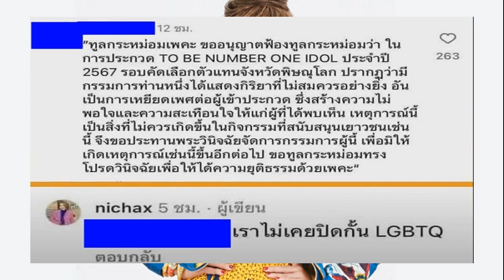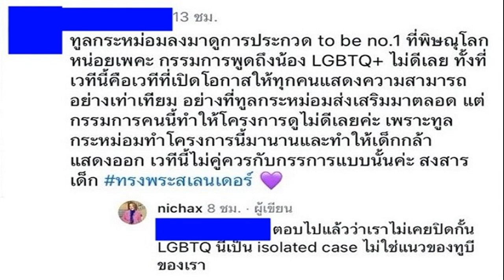บีอาร์ไอซี ซูเปอร์ไบค์ ปิดฉากสุดมัน แสตมป์ ฟอร์มโหด เบิลชัยส่งท้ายฤดูกาล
กีฬา
8 ก.ย. 2567
19:12 น.
สุดยอดการแข่งขันซูเปอร์ไบค์เบอร์หนึ่งของไทย “แพลน-บี มีเดีย บีอาร์ไอซี ซูเปอร์ไบค์ แชมเปียนชิพ 2024” รูดม่านปิดฉากเรียบร้อบแล้ว หลังดวลเรซสุดท้ายเมื่อวันอาทิตย์ที่ 8 กันยายน 2567 โดย “แสตมป์” อภิวัฒน์ วงศ์ธนานนท์ อดีตนักบิดเวิลด์ ซูเปอร์สปอร์ต แชมเปียนชิพ จาก ยามาฮ่า ทีเอ็นพี พีทีที ลูบริแคนท์ส เหมาชัย 2 เรซส่งท้ายปี ขณะ “บอล” จักรกฤษณ์ แสวงสวาท จาก อีสต์ เอ็นเจที พีทีที ลูบริแคนท์ส เรซซิ่ง ทีม ผงาดคว้าแชมป์ประจำปีในรุ่นใหญ่ เฉือนคู่แข่งเพียง 1 แต้ม หลังผ่านฤดูกาลสุดเข้มข้นที่ สนามช้าง อินเตอร์เนชั่นแนล เซอร์กิต จ.บุรีรัมย์

การแข่งขันจักรยานยนต์ทางเรียบชิงแชมป์ประเทศไทย รายการ แพลน-บี มีเดีย บีอาร์ไอซี ซูเปอร์ไบค์ แชมเปียนชิพ 2024 สนามสุดท้าย ดวลความเร็วเรซสุดท้าย เมื่อวันอาทิตย์ที่ 8 กันยายน เพื่อชิงแชมป์ประจำปีทุกรุ่นของฤดูกาลนี้

ไฮไลต์สำคัญอยู่ที่การลุ้นแชมป์ประจำปีในรุ่นใหญ่อย่าง ซูเปอร์ไบค์ 1,000 ซีซี ซึ่งเป็นการขับเคี่ยวกันระหว่าง “บอล” จักรกฤษณ์ แสวงสวาท จ่าฝูงจาก อีสต์ เอ็นเจที พีทีที ลูบริแคนท์ส เรซซิ่ง ทีม และ “แสตมป์” อภิวัฒน์ วงศ์ธนานนท์ อดีตนักบิดเวิลด์ ซูเปอร์สปอร์ต แชมเปียนชิพ จาก ยามาฮ่า ทีเอ็นพี พีทีที ลูบริแคนท์ส ที่เพิ่งกลับมาจากอาการบาดเจ็บ โดยทำให้เขาพลาดการเก็บคะแนนในสนาม 3
เกมเรซนี้อยู่ภายใต้การควบคุมของ “แสตมป์” อภิวัฒน์ ที่ออกนำจากตำแหน่งโพลและบิดเข้าป้ายเป็นคันแรกแบบม้วนเดียวจบ ด้วยเวลา 19 นาที 31.410 วินาที ตามด้วย “ซีเค” ชัยวิชิต นิสกุล จาก คอร์ มอเตอร์สปอร์ต ไทยแลนด์ ตามหลัง 3.198 วินาที ส่วนอันดับ 3 เป็นของ “บอล” จักรกฤษณ์ ตามหลัง 8.092 วินาที แต่ก็เพียงพอให้เขาผงาดคว้าแชมป์ประจำปีไปครองอย่างยิ่งใหญ่ โดยมี 101 คะแนน เฉือนรองแชมป์อย่าง “แสตมป์” อภิวัฒน์ เพียง 1 แต้มเท่านั้น ด้าน “เบนซ์ เรซซิ่ง” อริย์ธัชวรโรจน์เจริญเดช นักบิดชื่อดังเข้าป้ายในอันดับ 3 ของคลาส เอสบี2 คว้ารองแชมป์ประจำปีไปครอง

ผลการแข่งขันในรุ่น ซูเปอร์สต็อก 1,000 ซีซี ปรากฏว่านักบิดจอมเก๋าอย่าง ออ ปิตะบุตร จาก คอร์ มอเตอร์สปอร์ต ไทยแลนด์ พลิกขึ้นมาคว้าชัยชนะด้วยเวลา 20 นาที 5.615 วินาที ทิ้งห่างอันดับ 2 อย่าง นทีธาร ทองโคตร จาก ยามาฮ่า ทีเอ็นพี พีทีที ลูบริแคนท์ส อันดับ 2 ถึง 6.827 วินาที ส่วนอันดับ 3 ได้แก่ ตะวัน ตั้งจิตเจริญกุล จาก ทีเค ฮอนด้า อิเดมิตสึ ศรีนคร ไออาร์ซี ดีไอดี อัลไพน์สตาร์ส ดิเรก ทีม ตามหลังถึง 31.652 วินาที โดยแชมป์ประจำปีในรุ่นนี้ตกเป็นของ นทีธาร ที่กวาดไปทั้งสิ้น 108 คะแนน จากการคว้าชัยมากถึง 3 ครั้งจาก 5 เรซ

ส่วนผลการแข่งขันในรุ่น ซูเปอร์สปอร์ต 600 ซีซี ต่อศักดิ์ นวลสาย จาก ยามาฮ่า ทีเอ็นพี พีทีที ลูบริแคนท์ส ที่ออกสตาร์ตจากโพลนำม้วนจบด้วยเวลา 20 นาที 21.825 วินาที ตามด้วยอันดับ 2 และ 3 อย่าง โกยุ นาคากาวะ นักบิดญี่ปุ่น และ วัชรินทร์ ทับทิมอ่อน คู่หูจาก อีสต์ เอ็นเจที พีทีที ลูบริแคนท์ส เรซซิ่ง ทีม ตามหลังผู้ชนะคนละ 4.786 วินาที และ 5.077 วินาที โดยแชมป์ประจำปีตกเป็นของ ต่อศักดิ์ นวลสาย จาก ยามาฮ่า ทีเอ็นพี พีทีที ลูบริแคนท์สจากผลงานร้อนแรงตลอดทั้งฤดูกาล กวาดไปทั้งสิ้น 125 คะแนน

ขณะที่ผลการแข่งขันในรุ่น ซูเปอร์สปอร์ต 400 ซีซี “ฟอง” คณาทัต ใจมั่น จาก ไฮสปีด เรซซิ่ง ทีม เจ้าของโพลขับเคี่ยวกันอย่างหนักกับ เติ้ล” พีระพงษ์ หลุยบุญเป็ง ดีกรีนักบิดระดับเอเชียจาก สปีด800 ยัวซ่า ปอ เรซซิ่ง เชียงใหม่ ต้องมาตัดสินกันถึงโค้งสุดท้าย โดยเป็น คณาทัต ที่คว้าชัยชนะไปครองด้วยเวลา 12 นาที 35.502 วินาที เฉือน พีระพงษ์ อันดับ 2 เพียง 0.125 วินาทีเท่านั้น ส่วนอันดับ 3 เป็นของ “ฟิล์ม” ปิยวัฒน์ ประทุมยศ จาก อีสต์ เอ็นเจที พีทีที ลูบริแคนท์ส เรซซิ่ง ทีม ตามหลังผู้ชนะเพียง 1.012 วินาที โดยแชมป์ประจำปีในรุ่นนี้ัตกเป็นของ คณาทัต ที่ขึ้นโพเดียมแบบร้อยเปอร์เซ็นต์ และคว้าชัยชนะไปมากถึง 3 เรซ มี 115 คะแนน

ปิดท้ายด้วยรุ่นจูเนียร์อย่าง สปอร์ต โปรดักชั่น 400 ซีซี ตำแหน่งหัวแถวเป็นการไบ่บดกันอย่างสุดมันส์ของ 3 นักบิดอย่าง หวง เห่า นักบิดไทยเปจาก วาโวลีน เอสเอ็มเอส เรซซิ่ง ทีม, ธีรไนย ทับทิม จาก ยามาฮ่า สมาร์ตสปอร์ต ไออาร์ซี ดีไอดี และ ภูริทัต จันจาด จาก เคแอล เพาเวอร์การ์ด ไทยแลนด์ วีอาร์ แร็ป เรซซิ่ง ทีม ทั้ง 3 คันต้องมาลุ้นกันถึงโค้งสุดท้าย และเป็น หวง เห่า ที่ชิงจังหวะยอดเยี่ยมคว้าชัยชนะไปครองด้วยเวลา 13 นาที 8.395 วินาที เฉือนอันดับ 2 และ 3 อย่าง ธีรไนย และ ภูริทัต เพียง 0.011 วินาที และ 0.137 วินาทีตามลำดับ โดยแชมป์ประจำปีในคลาสจูเนียร์เป็นของ ภูริทัต จันจาด จาก เคแอล เพาเวอร์การ์ด ไทยแลนด์ วีอาร์ แร็ป เรซซิ่ง ทีม เก็บไปทั้งสิ้น 95 คะแนน ส่วนในรุ่นสปอร์ต โปรดักชั่น 400 ซีซี แชมป์ประจำปีเป็นของสุทธิพจน์ พัชรีธร เก็บไปทั้งสิ้น 72 คะแนน
ทั้งนี้ ศึก “แพลน-บี มีเดีย บีอาร์ไอซี ซูเปอร์ไบค์ แชมเปียนชิพ 2024” ยืนยันเดินหน้ายกระดับการแข่งขันในฤดูกาลหน้า โดยมีเป้าหมายในการเป็นรายการสองล้อเบอร์หนึ่งของเอเชีย และเป็นเวทีปั้นนักบิดไทยสู้การแข่งขันระดับสากลในอนาคต